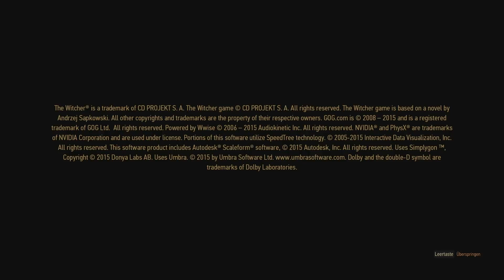MrPink zockt #61 : The Witcher 3 #41 *bessere Quali*